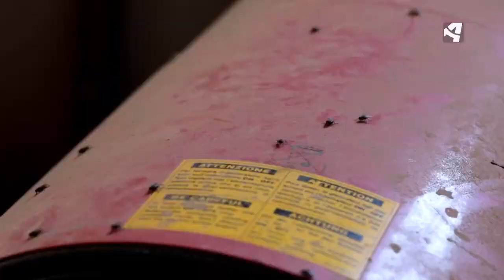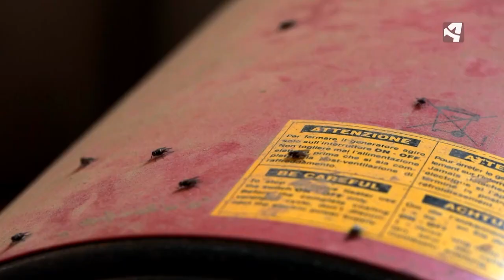Nuevo sistema para las moscas